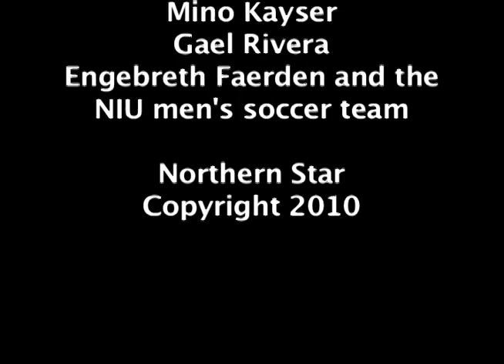Mike vs. NIU: Men's Soccer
See MIke Buda, Northern Star sports writer, take on the NIU men's soccer team in the sixth episode of 'Mike vs. NIU.'